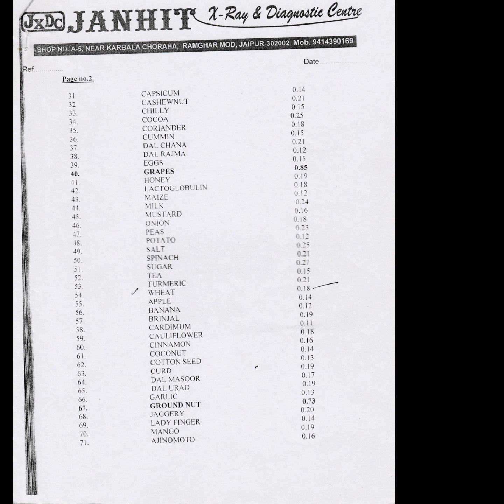Now I’m taking Wheat diets || Wheat Allergy || CELIAC DISEASE || गैहूँ से एलर्जी का सफल इलाज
As Piyush became three years old he suffered from constipation, abdominal pain, swelling on the stomach, cold, cough, weight lost, facing these problems then he was consulted by renewed doctors, many tests have been done but no positive result. Piyush passed through an endoscopic test, then doctor knew that he was suffered from celiac disease. It means a disease of allergy by wheat also calls as Gluten allergy.
By hearing about this kind of disease, the parents wondered that Allergy by wheat! How is it possible? In wheat allergy, what to be eaten if he will not eat wheat, how would the body function.
Then someone told about GANGWAL HOMOEOPAHTY RESEARCH HOSPITAL.  They came here with great curiosity and Much hope for his baby piyush.
They started treatment when Piyush was 9 years old.Within 5 days all the symptoms related to Celiac disease were improved. After 4 months of treatment TTG-IgA became down and weight & height increased.
Before treatment the value of TTG-IgA was 308.6 U/ml and after 4 months of treatment it became 260 U/ml.
Then after 7 months of treatment TTG-IgA became 149 U/ml.
Then after 11 months of treatment TTG-IgA became 41 U/ml and weight & height increased without any complaints.
Nearly 13 months of treatment TTG-IgA became 21.2 U/ml.
At the age 13 years piyush was completely fine, no gastric complaints, weight & height increasing continuously and the TTG-IgA decreased to 1.50 U/ml.
Now at the age 14 years he is left medicines, weight becomes 39 kgs & height 5 feets and Celiac Disease had been completely cured.

Gangwal Homoeopathy Research Hospital

Dr D L Gangwal

Branches:-

Jaipur, Rajasthan
Dwarka, Delhi
Rohtak, Haryana
Chandigarh, Punjab
Ahmedabad, Gujarat